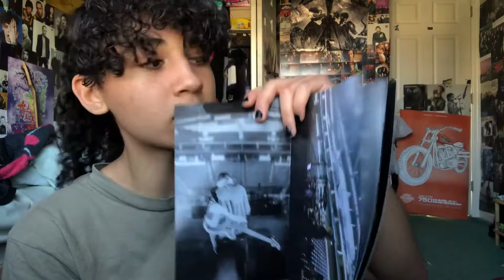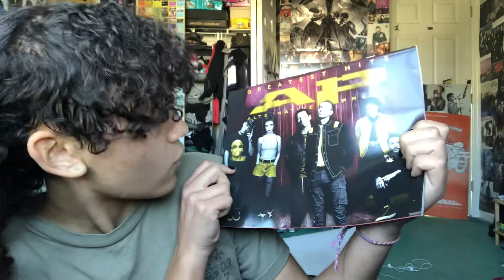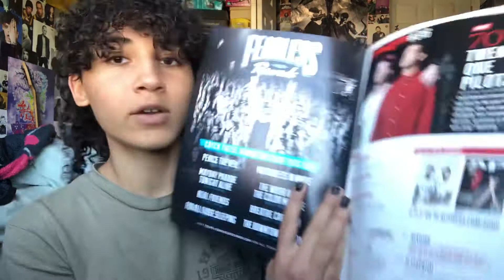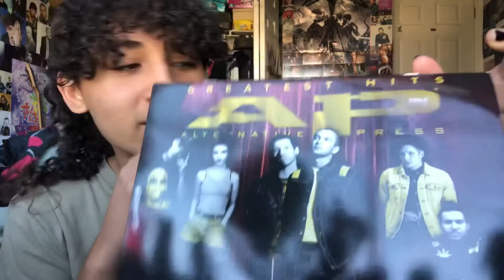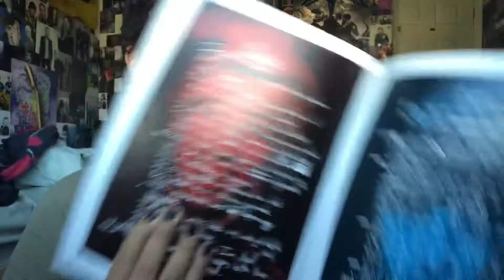I Waited Over TWO MONTHS For This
It was a long wait but hey, the wait was worth it.